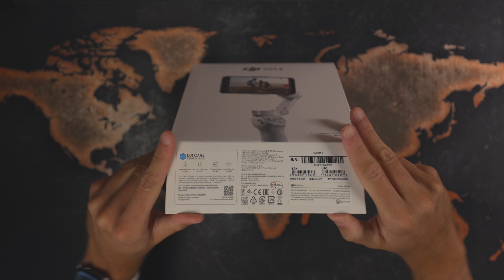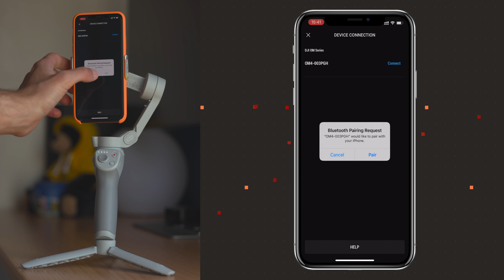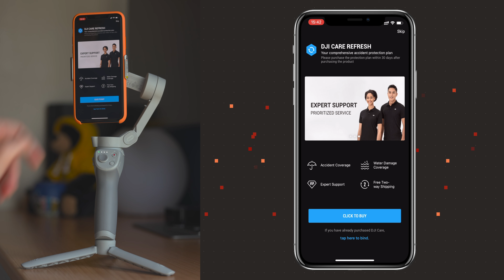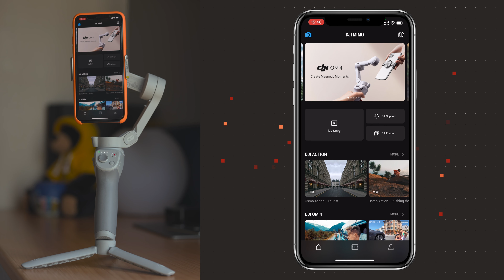DJI OSMO Mobile 4 - UNBOXING & PRIMI PASSI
Video dedicato all'unboxing e prima configurazione del nuovo gimbal per smartphone di DJI.
Per acquistare lo stabilizzatore
Link per acquistare l'assicurazione
Smartphone utilizzato
Cover arancio

Argomenti trattati:
00:00 Introduzione
01:32 Unboxing
02:55 Tenere le etichette?
03:50 Il supporto magnetico
04:05 DJI MIMO
05:20 Assicurazione Care Refresh
05:45 Aggiornamento Firmware
06:10 Il treppiedi perché i importante
06:40 Come ricaricare OM4
07:25 Le funzioni attivabili con i tasti